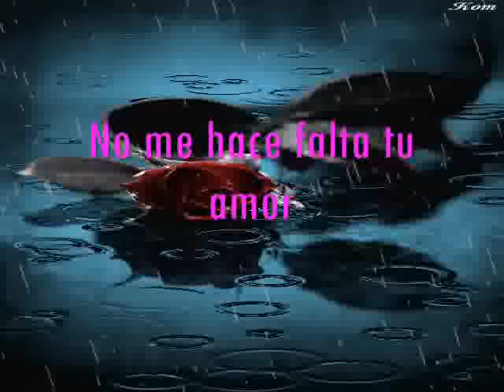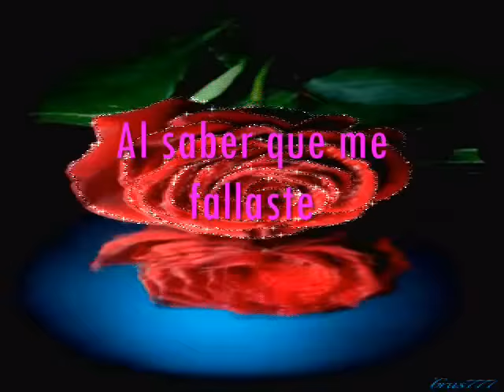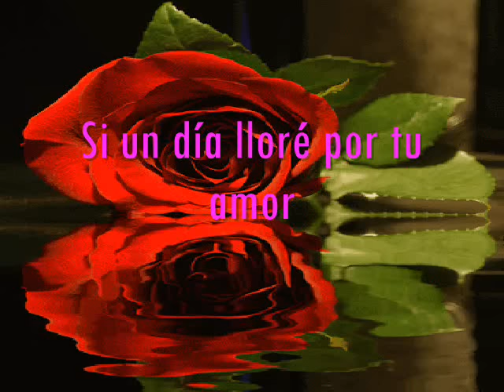Los Temerarios - No Me Hace Falta Tu Amor Con Letra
Artista : Los Temerarios
Album ; Te Quiero
Ano : 1990